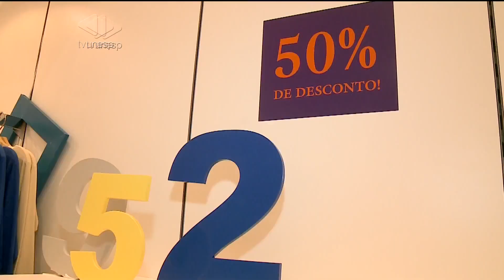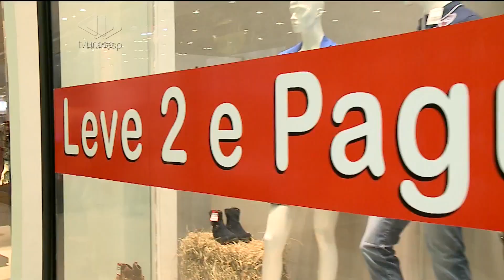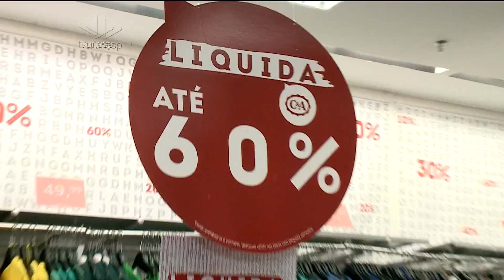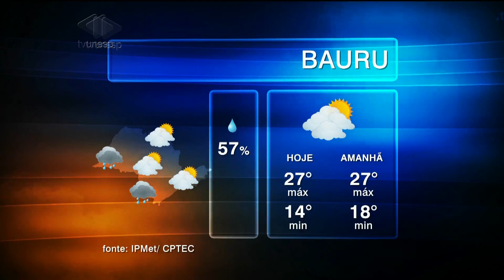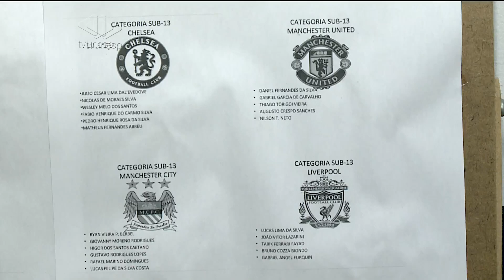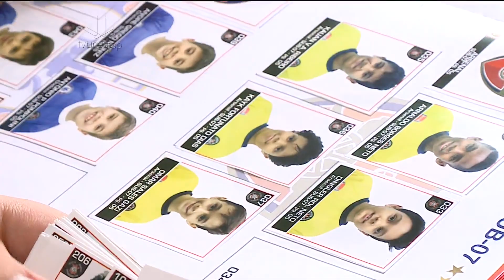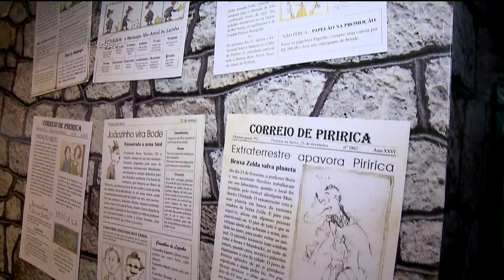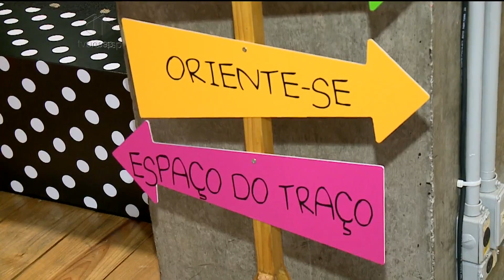Unesp Notícias - 10/07/2015